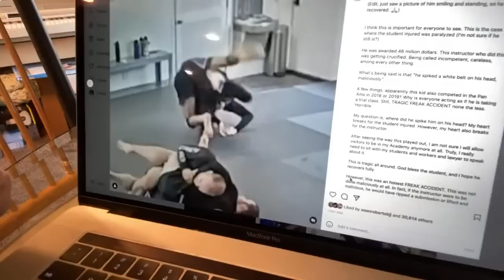Black belt BREAKS student’s neck!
PLEASE Click the links below to SUPPORT the TeachMeGrappling Channel!!!

Your contribution is much appreciated and will help me continue to bring you content! 🙏

The NextLevelGuy Podcast with Coach Brian Peterson has been released!! Check it out!